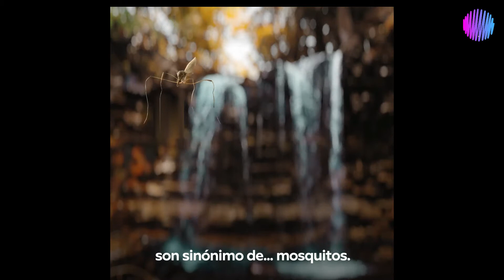¿Qué pasa con los mosquitos durante el invierno?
investigaciones acerca de que sucede con los mosquitos en el invierno